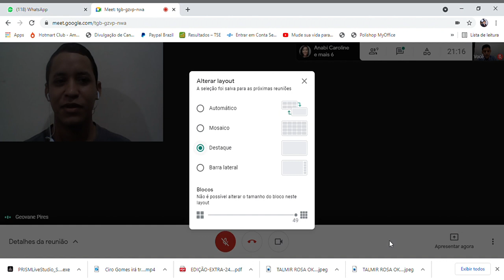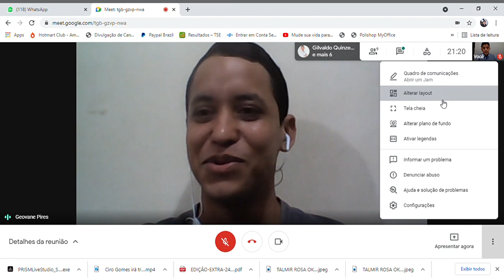SALA DE GESTÃO DE IDEIAS - Narcisismo 'O outro me define'